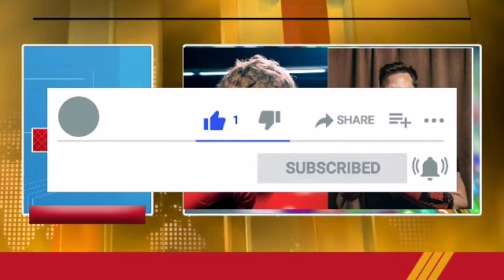Urgent🚨 Elon Musk VS Mark Zuckerberg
Elon Musk
mark Zuckerberg
Faycal